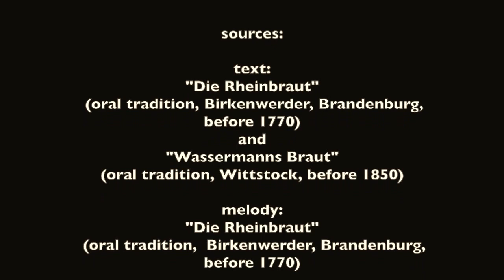figelin - Die Rheinbraut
live at New York Klezmer Series 2014. Video by Peter I. Rushefsky.
This is a very disturbing german song about forced marriage and a young woman who unsuccessfully tries to get control over her life. Variations of this song are found at least since the middle of 18th century.
Vivien did cut and edit the text of two different versions of the song to get a not too long but still meaningfull figelin-version.

It is about a young woman who does´t want to merry the son of a jealous and self-serving  water - witch. She asks, cries and begs, but her mother forces her to go with him over the bridge. The bridge is the symbol for a new part of life, the change from being a virgin to become a wife  and the property of her new husband. Therefor it  is also the symbol for the wedding night.
The point that the groom alreaddy lost 6 young brides because the bridge broke and the women died in their wedding dresses, is not imported for the brides  mother, even if her daughter tells her about it and uses it as an argument against the wedding .
As they come to the bridge, the bride does´t want to go over. He sends all his 45 men over the bridge to show her that it is save.  She does´t go over and asks him to take back the ring and the wedding dress. So he takes her hand and forces her to go and
of course the bridge brakes and she falls.
But this  bride is strong and fights again, she doesn´t sink to the ground. She swims!  At least until he touches her "red mouth"...

As he  realized what happens, he decides to hang his mother for putting a spell on the bridge - not realizing that he himself was the one who actually kills his  bride.
 " if this is the seventh soul, my mother should be the eights"

All Arrangements by figelin.